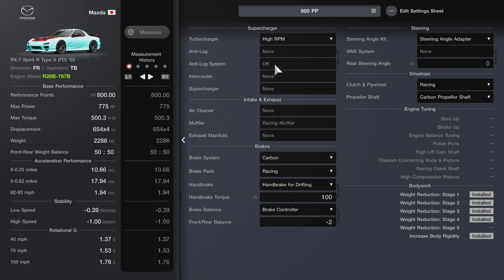Gran Turismo 7 Done in 60 seconds Trophy